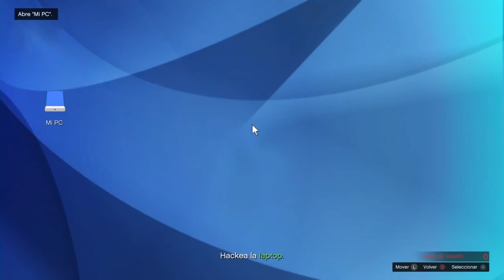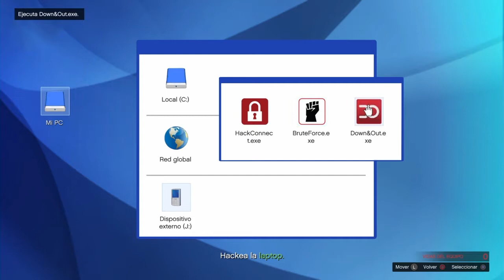GTA 5 Online | Haciendo dinero desde cero Ep 3 2da Temporada, objetivos de Hokage y risas.